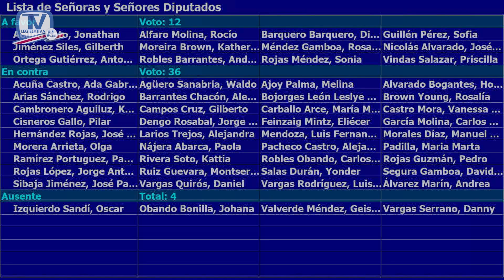Votan en contra dispensa de trámite para frenar Ley Marco de Empleo Público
Solo 12 legisladores votaron a favor una moción de orden para dispensar de trámite el expediente 23573, que busca frenar la entrada en vigencia de la Ley Marco de Empleo Público.